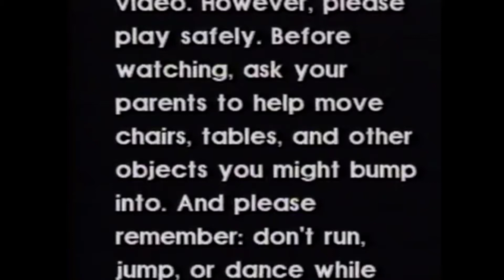Messages Made From a You on Kazoo Introduction: Clickbait